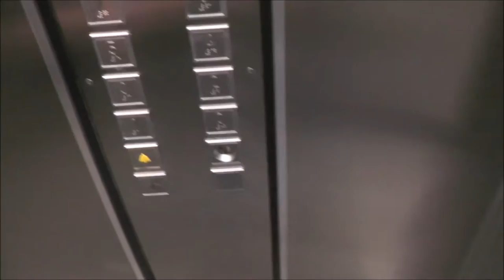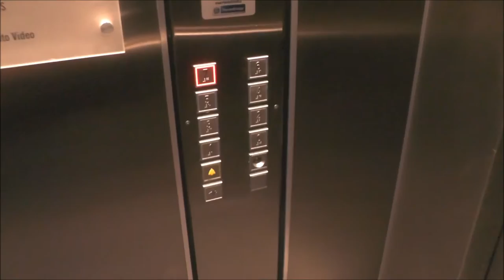1989 Thyssen-Man Traction elevator @ Linaaes gate 4, Oslo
Manufacturer: Thyssen-Man
Installation year: 1989
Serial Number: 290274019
Capacity: 1000Kg (_lbs.) - 13 Persons
Floors: 8 = 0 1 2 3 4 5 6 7

Location: Linaaes gate 4, Oslo NORWAY